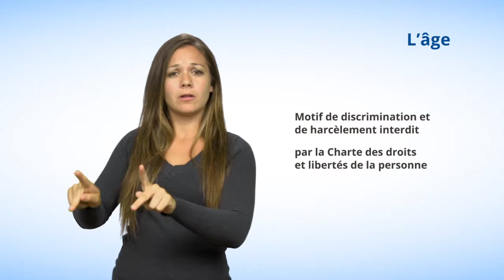Motif #1 - L'âge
Dans cette capsule en langue des signes québécoise (LSQ), la Commission vous explique que l'âge est un motif de discrimination et de harcèlement interdit au Québec selon la Charte des droits et libertés de la personne.